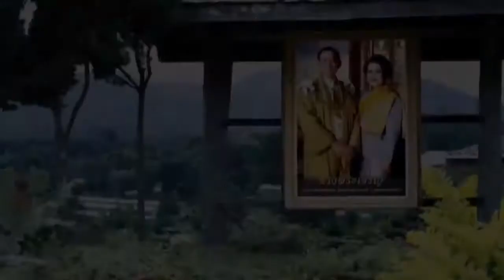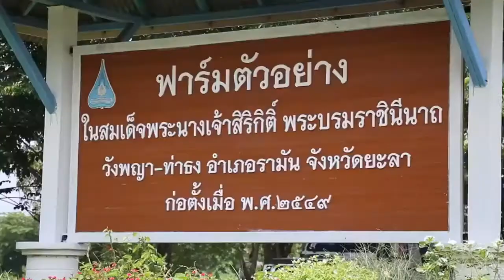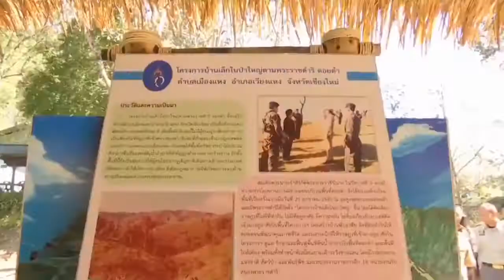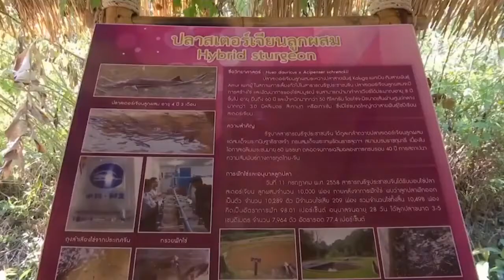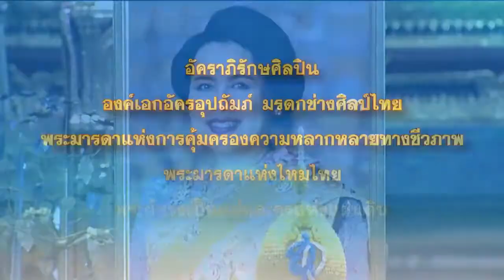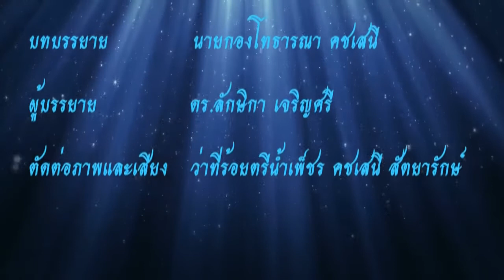พระราชประวัติสมเด็จพระนางเจ้าสิริกิติ์ พระบรมราชินีนาถ พระบรมราชชนนีพันปีหลวง